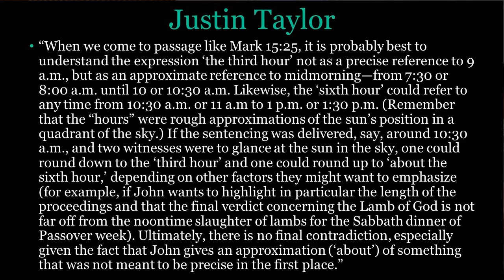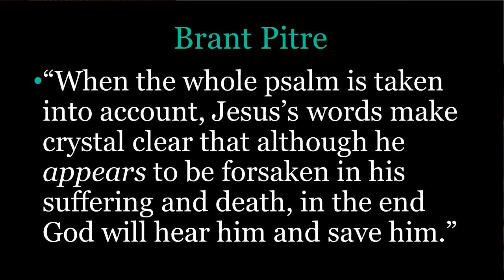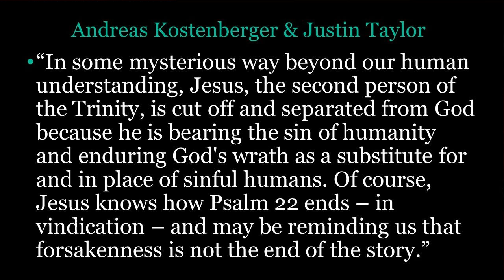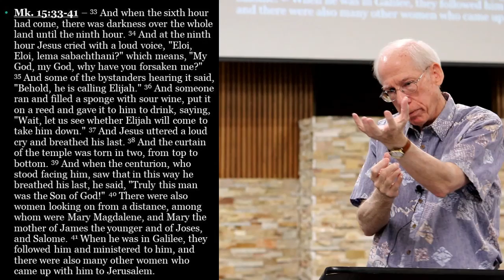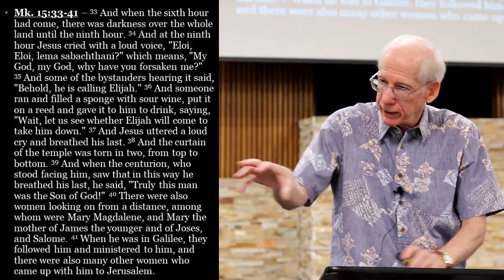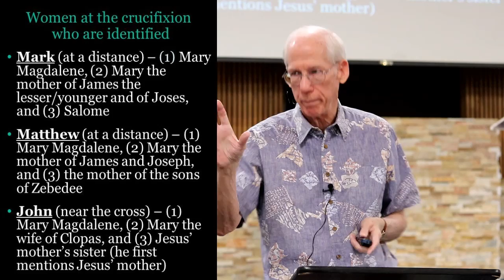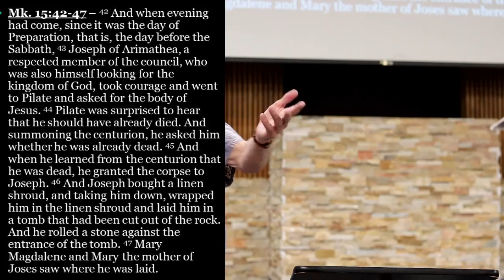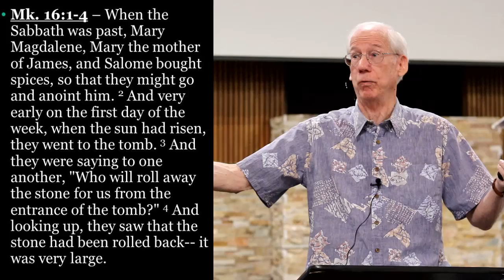Mark wk 22